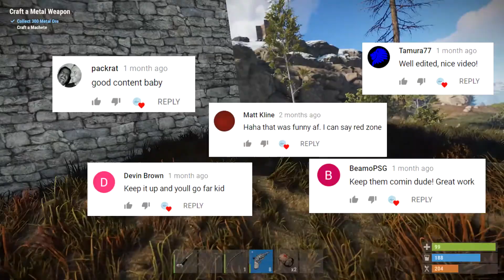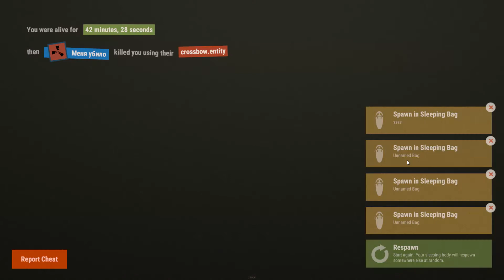FIGHTING EVERYTHING! - Rust Solo Series (Finale Part 3)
Fighting the Neighbors. Making enemies around every corner. Enjoy Part 3!